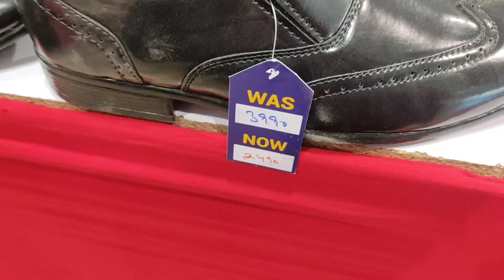Borjan men shoes collection 2020 | Borjan bright friday sale upto 50% off |Borjan gents sandal shoes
Borjan men shoes collection 2020
Borjan bright friday sale upto 50% off
 Borjan gents sandal shoes

50%off Borjan shoes blessed Friday sale
 Borjan shoes sale flat 50% off